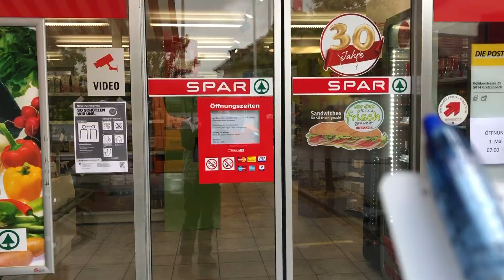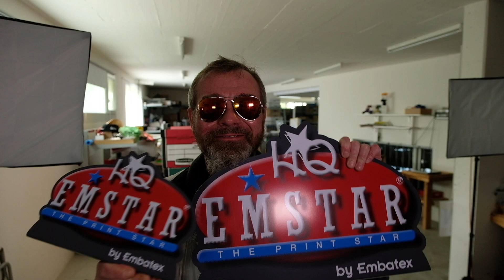«dailyVlog369» - Corona und warum 368 übersprungen wurde